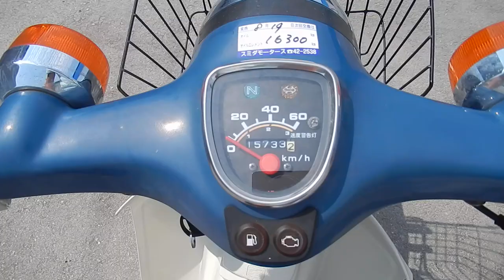B8481 HONDA SUPER CUB 50 FI